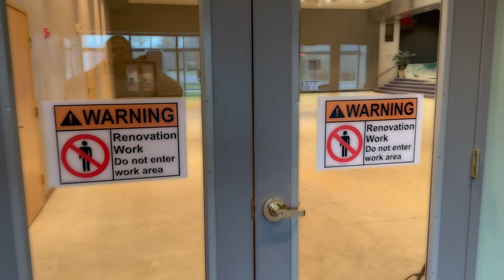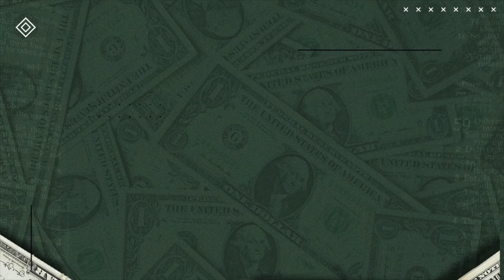Special Holiday Announcements from Mt. Zion!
Merry Christmas!

Stay in the loop with all that God is doing at Mt. Zion Oakwood Village.